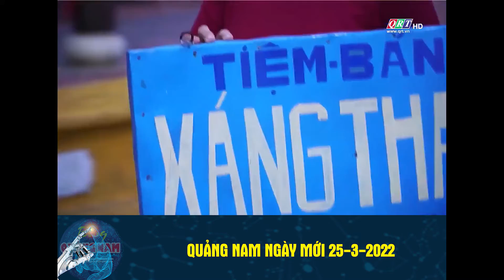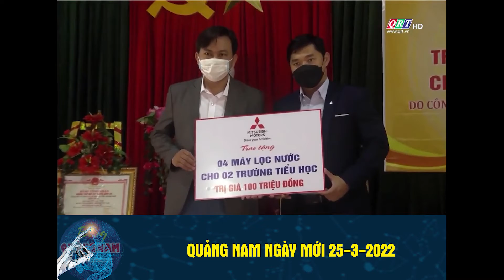Quảng Nam ngày mới 25-3-2022